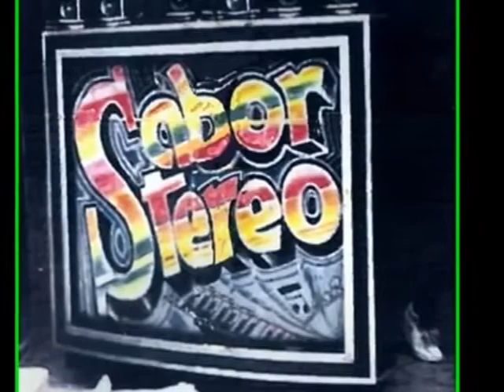La Radiola - Sabor St Vol 18